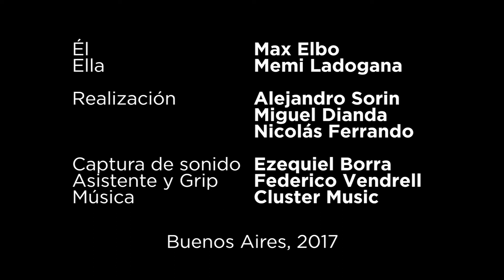Prix de l'Originalité 2019 - Retiro